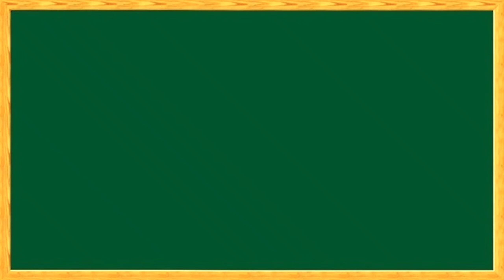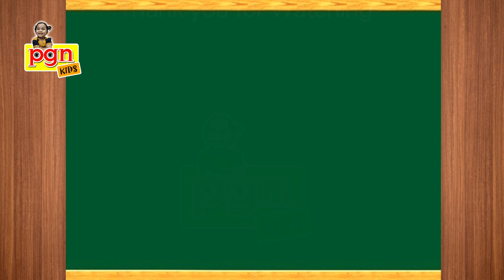Boat clipart drawing